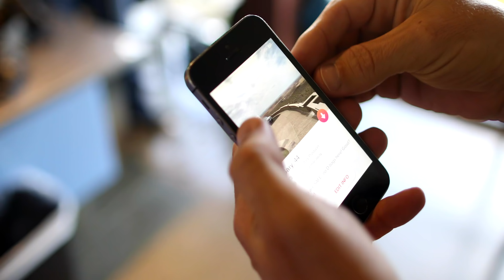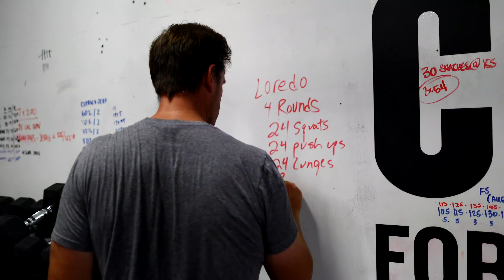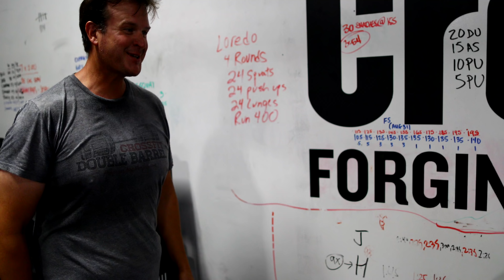Killing the Fat Man: Season 2, Episode 2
We first met Gary Roberts in 2012 when CrossFit.com introduced the first season of Killing the Fat Man.

In Season 1, the CrossFit community watched Roberts transform from an overweight man who had all but given up into a CrossFit athlete building a life he never thought was possible.

He lost more than 70 lb., completed the CrossFit Level 1 Certificate Course and found a new zest for life.

Nearly six years later, Roberts has fallen off the wagon.

In Season 2 of Killing the Fat Man, watch as Roberts fights to regain his health and fitness, reshape his outlook on life, and let go of past relationships that are detrimental to his overall well-being.